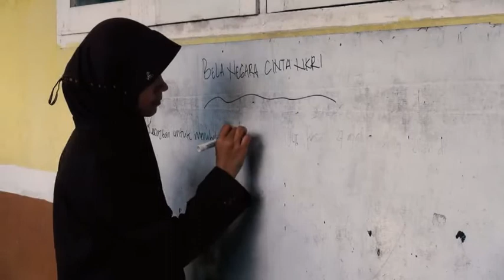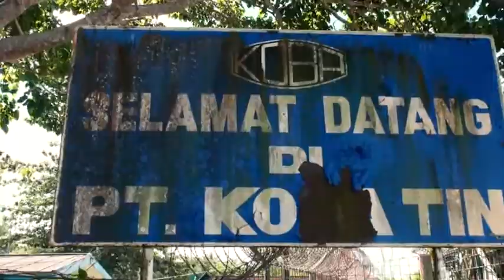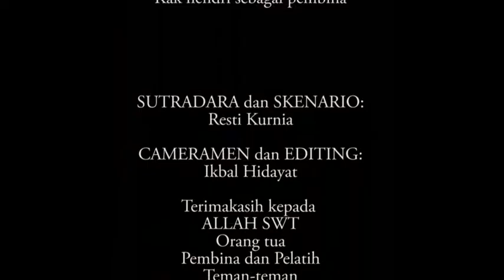Juara III Lomba Film Pendek PPMN Tahun 2017 Karna Aku Pramuka Madrasah By SUMATRA BARAT